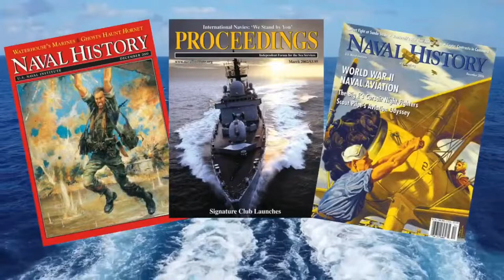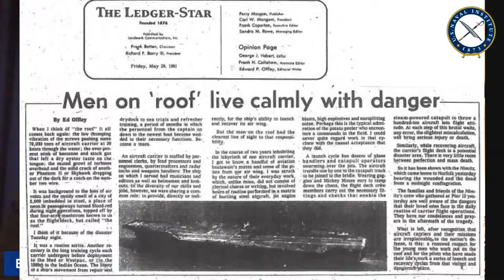Ed Offley: My Lifelong Carrier Deployment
Military historian and journalist Ed Offley, talking about his lifelong relationship with aircraft carriers, with a nostalgic look at the many carriers he served on during his 20-year Navy career.